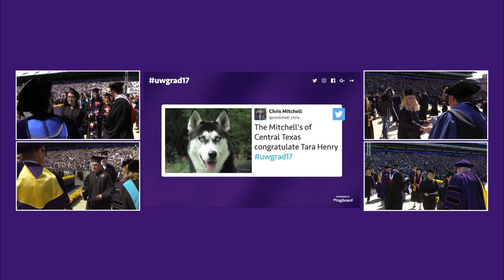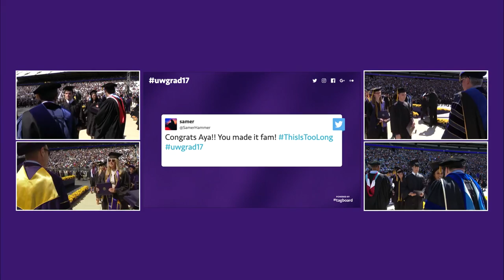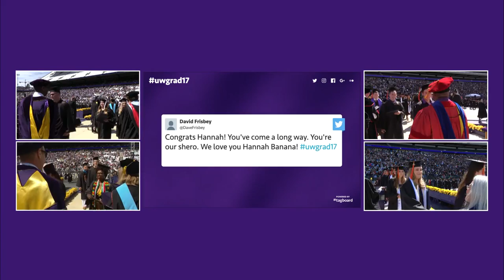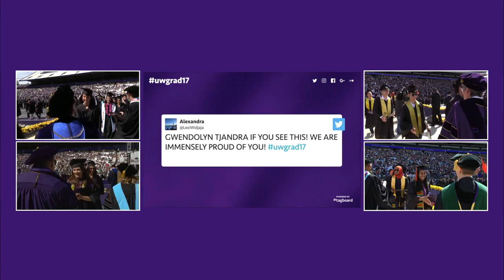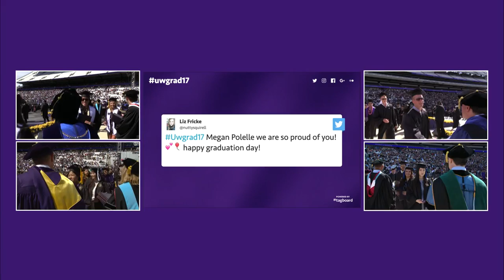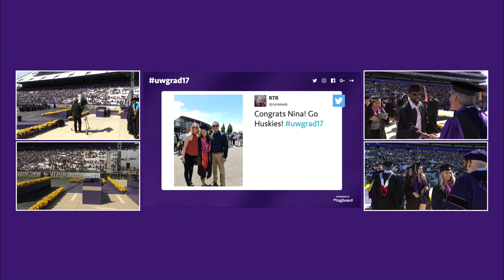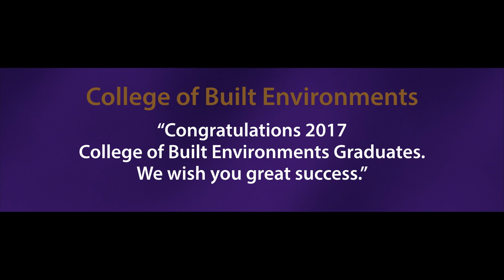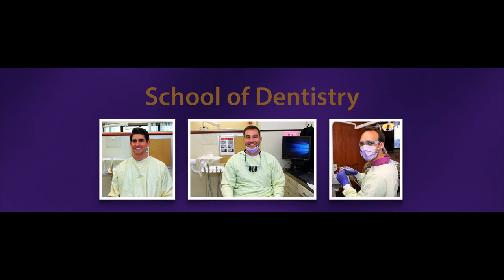2017 University of Washington Commencement Ceremony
On June 10, 2017, the University of Washington honored the graduating class of 2017 at the University’s 142nd Annual Commencement Exercises. Over 5,500 graduates took the field at the magnificent Husky Stadium to the cheers and applause of 40,000 family members and friends.

All graduates walked across the 4,000 square foot purple and gold commencement stage, adorned with life-sized replicas of the University columns, and had their photographs taken as they received their diploma mementos (a purple leather diploma cover bearing the official seal of the University of Washington).

It's a once-in-a-lifetime event in the lives of graduates and parents alike – an experience not to be missed.

Featuring commencement speaker, Dr. Johnnetta Betsch Cole, former president of Spelman College and Bennett College, and recently retired director of the National Museum of African Art.

6/10/2017